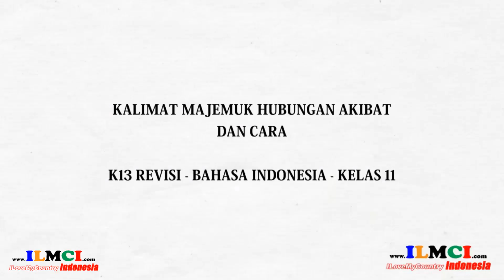Kalimat Majemuk Hubungan Akibat dan Cara